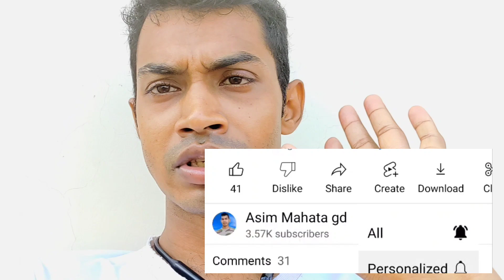SSC GD Document verification 2022 ||SSC GD medical test admit card download